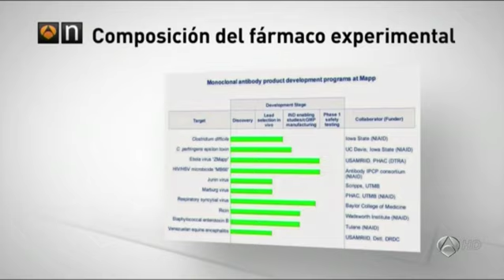Muere por ébola George Combey, sacerdote compañero de Miguel Pajares en Liberia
El sacerdote George Combey, compañero del español Miguel Pajares en Liberia, ha fallecido esta madrugada en el Hospital ELWA de Monrovia a causa del ébola.